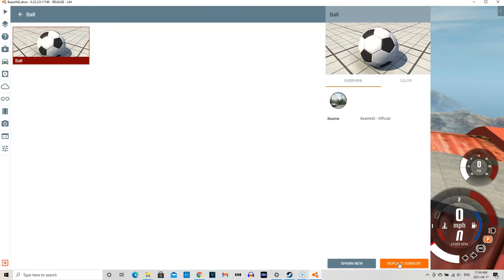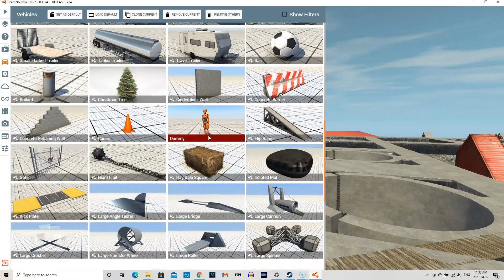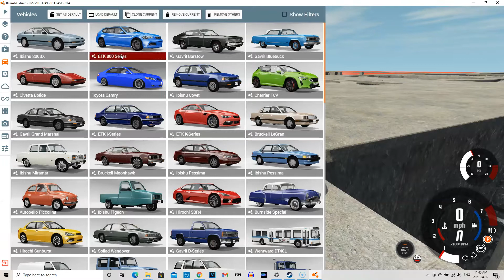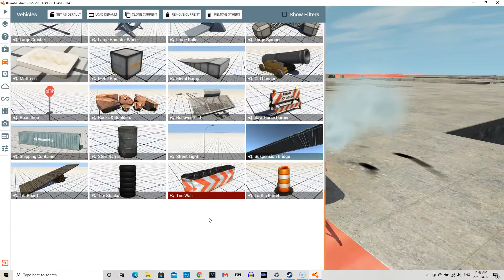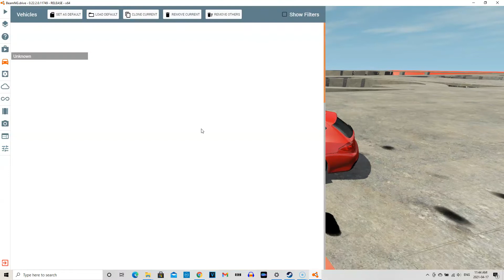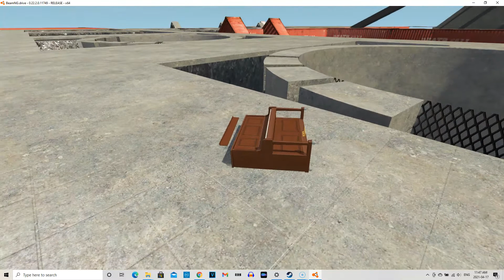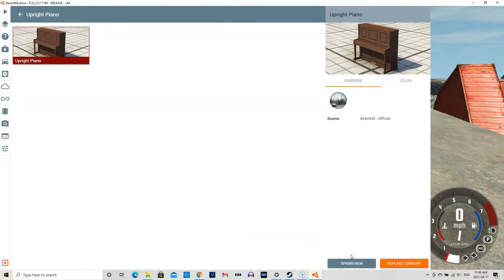BeamNG Drive Death Fall